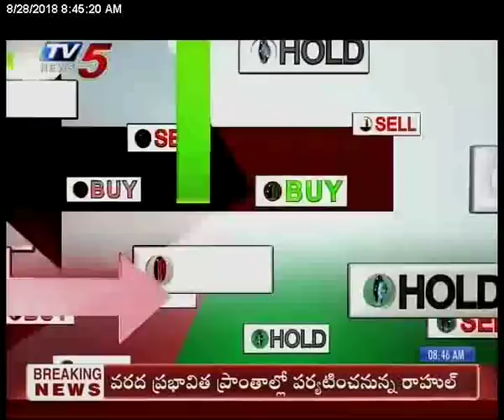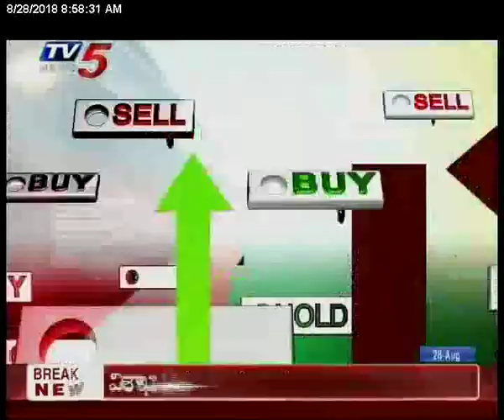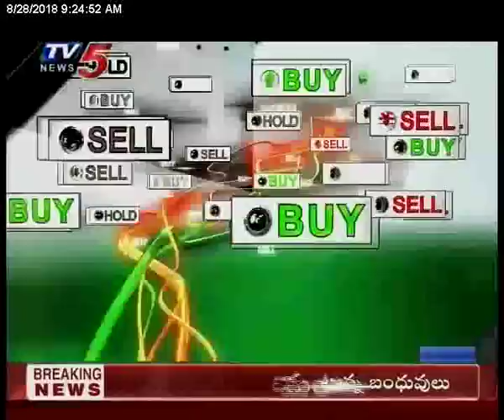28th Aug 2018 TV5 News Business Breakfast